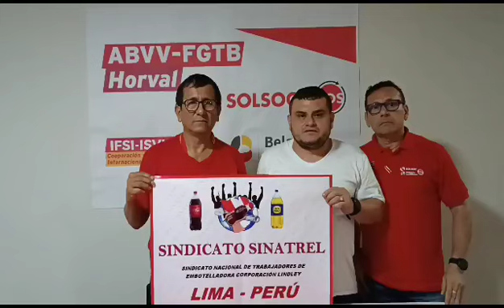👉SINALTRAINAL COLOMBIA RESPALDA LA LUCHA DE SINATREL 💪 GRACIAS COMPAÑEROS